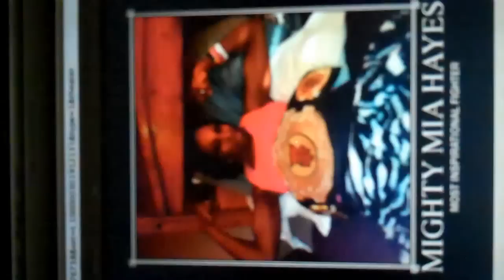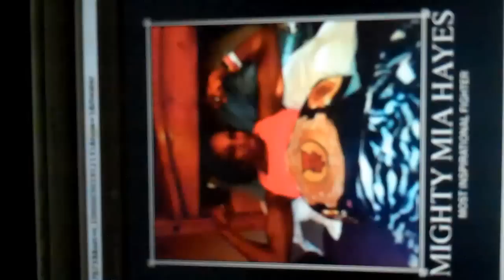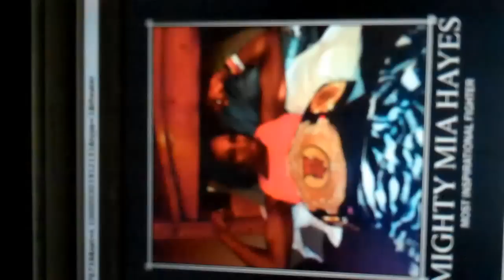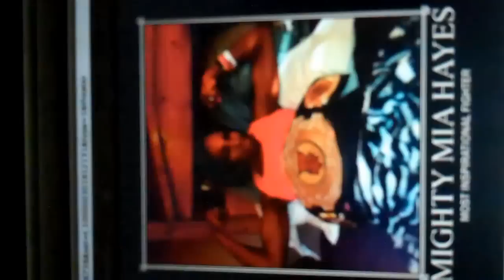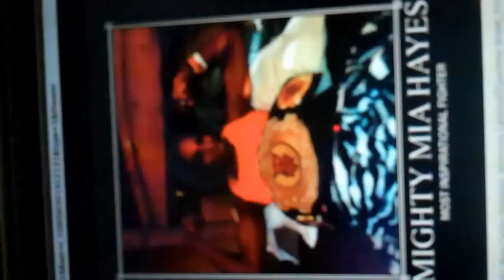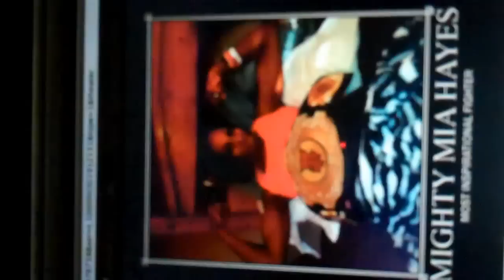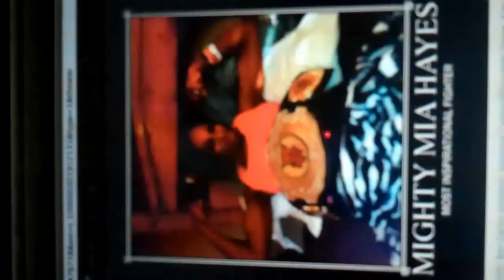Mighty Mia Hayes Speaks Out on Her Story and WMMA: Part 4